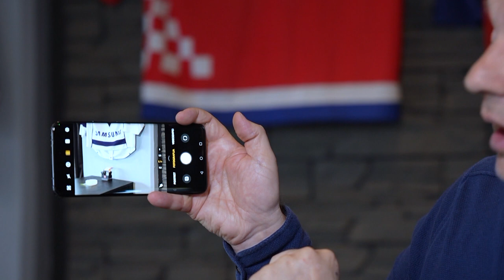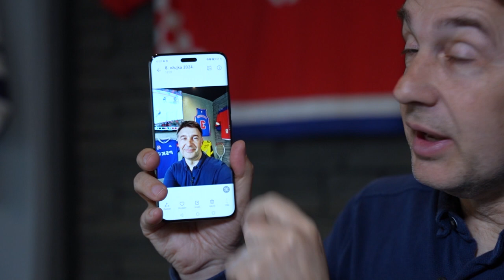HONOR Magic6 Pro